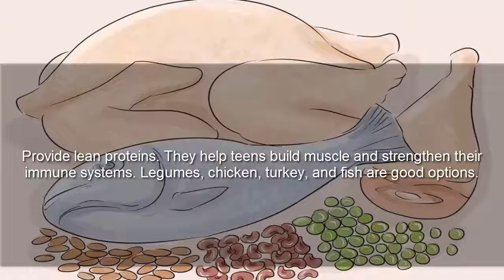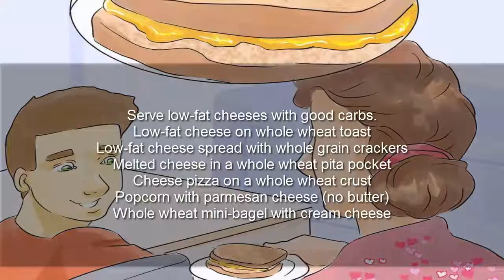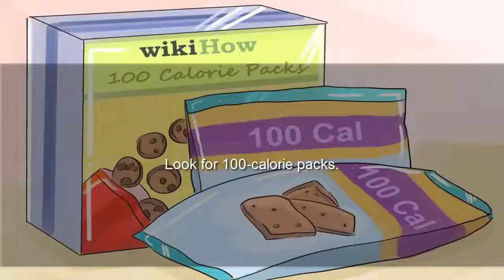Healthy Snack Ideas- Healthy Snacks For Kids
In this video some awesome healthy snack ideas for kids. How to select and how to prepare your school kid mind for choosing better and healthy nutrition snacks.